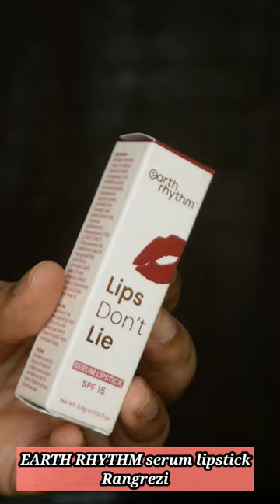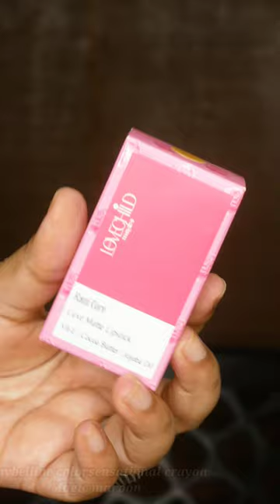Dry lips friendly | Lipsticks under 399| My top lipstick picks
I Amazon Mega Fashion Day Sale is live till 10th March.

Earth rhythm lipstick

Masaba lipstick

Sery lipstick

Sugar pop lipstick lip balm combo

BRWN liquid lipstick

Renee lip liner

Maybelline ultimate matte lipstick

Maybelline colorsensational crayon

Lakme lip crayon